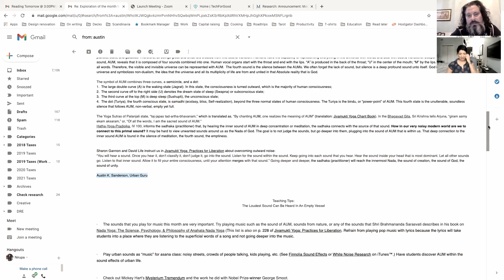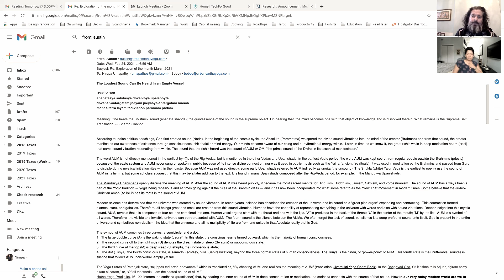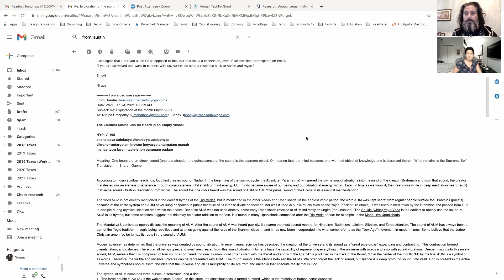Urban Sadhu Explorations of the Month – A Conversation About The Sound of Om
The Loudest Sound Can Be Heard In An Empty Vessel.
A longer conversation with Austin and Nirupa about the sound of OM.